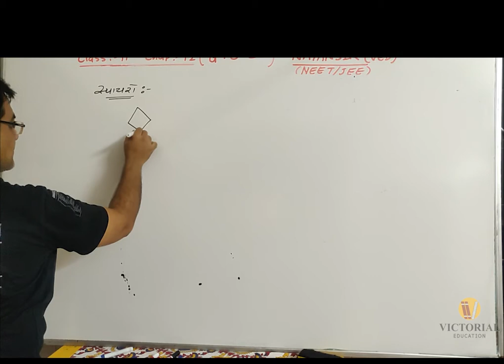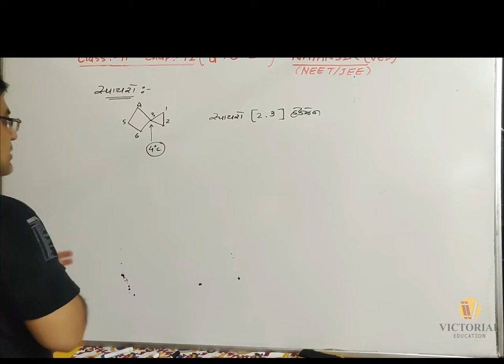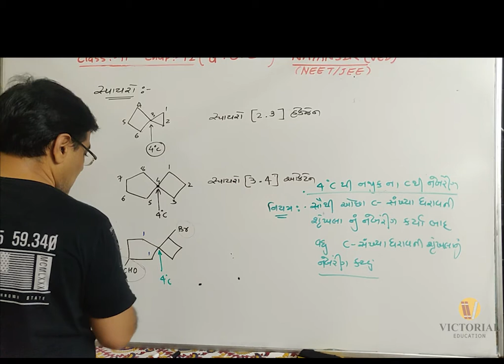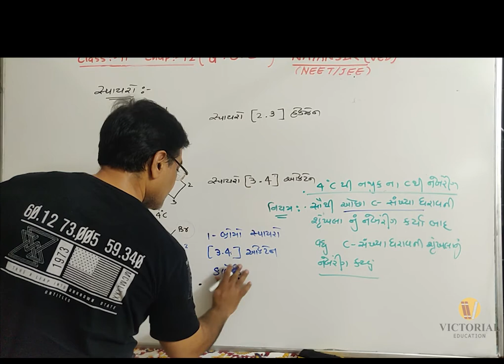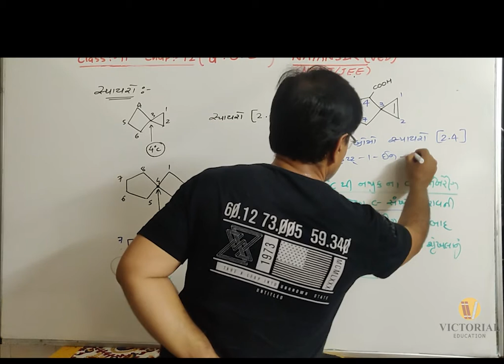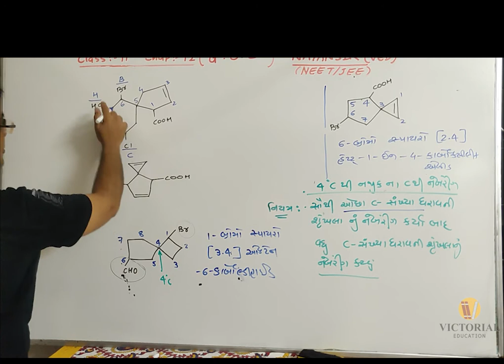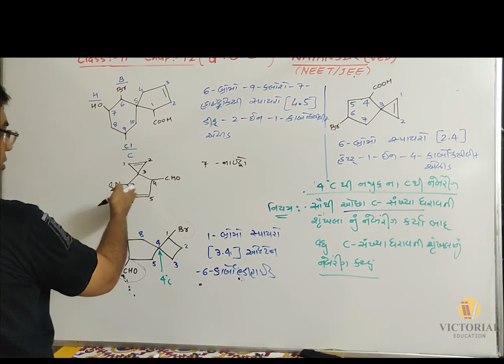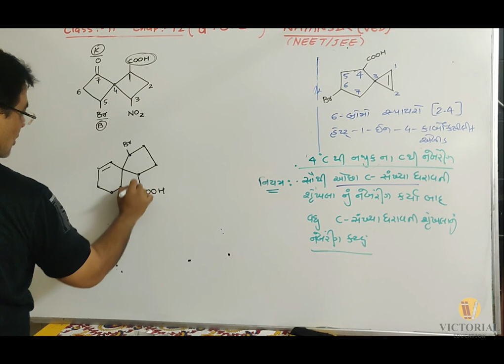Class 11| chap 12| General Organic Chemistry| IUPAC Nomenclature of Spiro| COMPETITIVE | NEET JEE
Nayan Trivedi Sir just believes in quality.
This is only an institute of chemistry where every student is transformed into a precious diamond with brilliant results.
Nayan Trivedi sir has 22years of Experience in the educational field and continued creating unbeatable records till today.
Nayan Trivedi sir has created thousands of stars who shine in the form of DOCTORS and ENGINEERS everywhere in India and across the world.
Visiting us once will be memories forever.

Std 11th Science ( Gujarati Medium )
Std 12th Science ( Gujarati Medium )